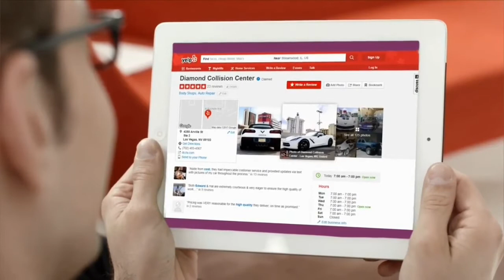Auto Body Repair in Las Vegas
Call Diamond Collision Center Las Vegas for auto body repair in Las Vegas. Diamond Collision Center located just minutes for the Las Vegas strip can provide you with comprehensive collision repair from bumper to bumper. We specialize in color matching and can restore your vehicle to top notch condition and need to get back on the road fast. We work with most insurances and offer free estimates. Diamond Collision Center is here for you. See our great Yelp.com reviews.

auto body repair in las vegas top line video marketing
Auto body
Repair and Collision
Auto Body Shop in Las Vegas NV
Collision Repair
Auto Body Collision
Diamond Collision Center